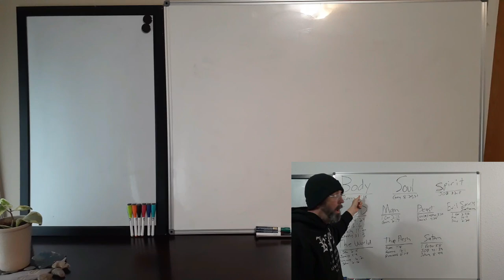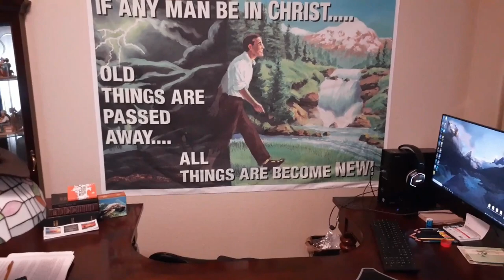Proved, Tried, and Tested! Are You Saved? Part 1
Are we suppose to Prove our Salvation?
Are we to Make one Prove their salvation?

Get your King James Bibles out and follow along.  This was a long study with two parts.  I thank you for your patience and Love of the Scriptures for those that make it all the way through.